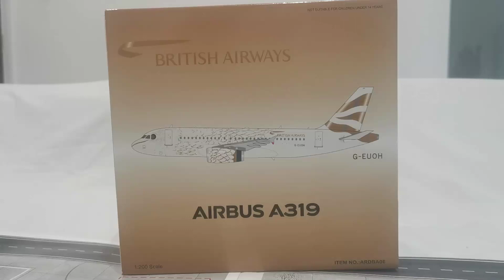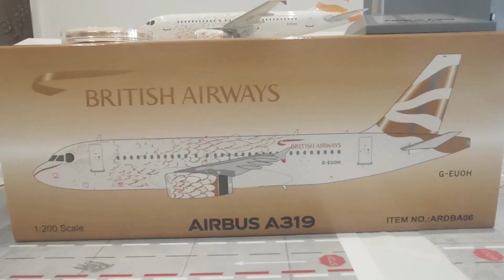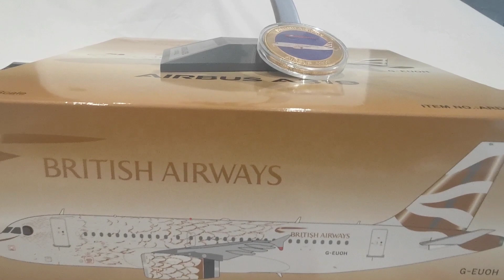British Airways Airbus A319-131 "Golden Dove Wings Livery" G-EUOH with Coin and Stand-Unboxing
Hello, everyone and well come back my aviation channel! Yet, again I have purchased this very long-awaited model (4-5 yrs) Airbus A319-131 British Airways Golden Dove Wings Livery G-EUOH 1/200 scale Diecast model from my local ARD, Aviation shop, Uxbridge. UK.
 It's a wonderful, wonderful model with this special paint job with all the detailed markings. It comes with Collector's Coin and Stand, as usual, now from ADR
History:  Painted in "Olympic Dove" special colours Jun 2012 - Nov 2017
Delivered in 2000, British Airways Airbus A319-131 G-EUPH wears the Golden Dove livery of the 2012 London Olympic Games. British Airways has repainted the first of nine A319s with a dove design to mark the London 2012 Olympics.
The artwork by Brighton-based designer Pascal Anson.
He chose the dove because as well as being a symbol of peace and social unity, it was used in ancient Olympics as a messenger to send Games reports to outlying villages, and the bird also played a role in Olympics ceremonies such as that at the last London Games in 1948.
The livery was designed by British designer Pascal Anson under the guidance of artist Tracy Emin. Emin told Sky News: "It's very simple, it's a bird, it's a pigeon, it's a symbol of peace, it's a symbol of the Olympics."